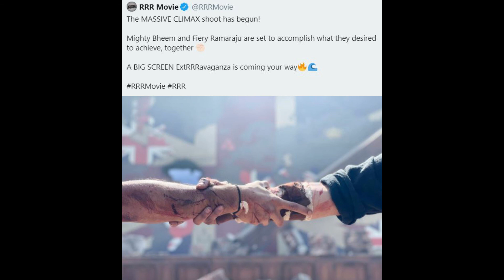RRR Latest Updates